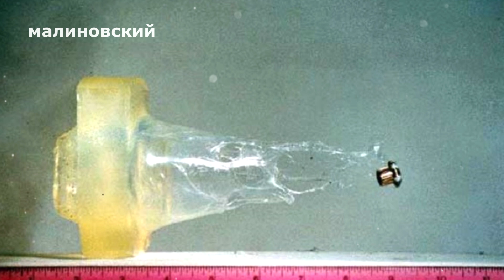Экспансивные пули. Что они из себя представляют и почему запрещены?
Военное командование Великобритании приняло решение создать принципиально новый тип пули, отличающейся высоким уровнем поражения. Невил Берти-Клэй, боевой офицер, в девяностые годы девятнадцатого столетия в городе под названием Дум-дум создал новый вариант боеприпасов специально для патрона .303 British. Это и были экспансивные пули.

Британские военнослужащие во время Второй Англо-бурской войны сразу отметили, что эти боеприпасы более чем эффективны и при поражении цели наносят противнику страшные травмы. Но со временем в дискуссию вступили гуманисты, которые начали критиковать данную разработку. Их позиция вполне понятна, так как эти боеприпасы нередко именуют «цветами смерти». На вылет, как в случае с простыми пулями, они не проходят. Оказываясь в теле, экспансивные пули просто рвут ткани. И результат от них гораздо выше.

Так же вступайте в группу в ВКОНТАКТЕ
 Предлагайте свои темы для новых видео.
📌Рекомендую! Отличный тренажер для мозга (бесплатный)